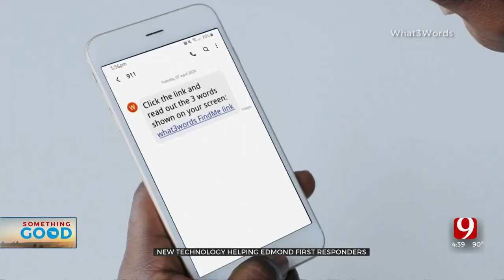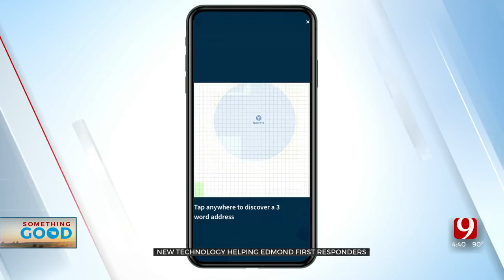Edmond Introduces New Technology That Seeks To Improve Emergency Response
New technology is helping Edmond first responders find people in an emergency. It’s called the What3Words app.